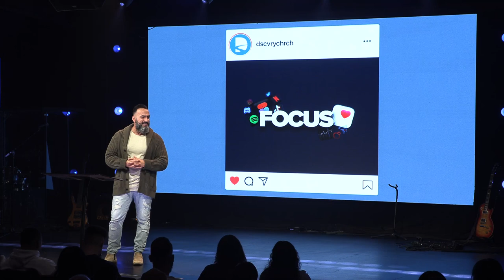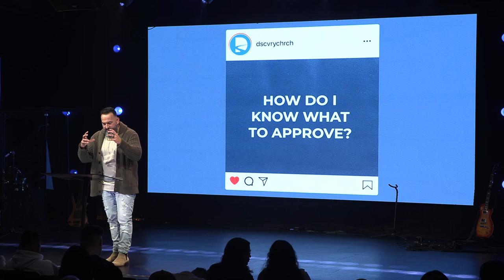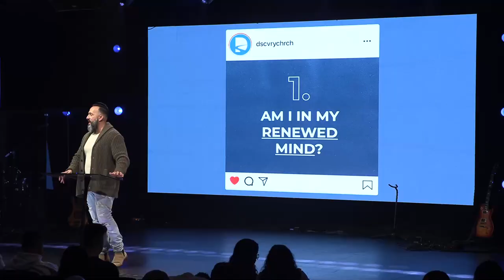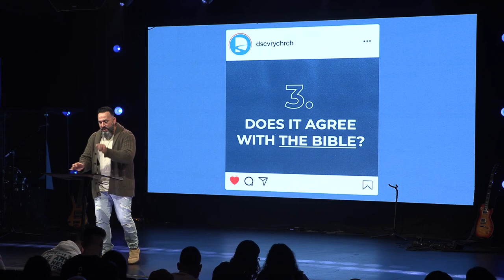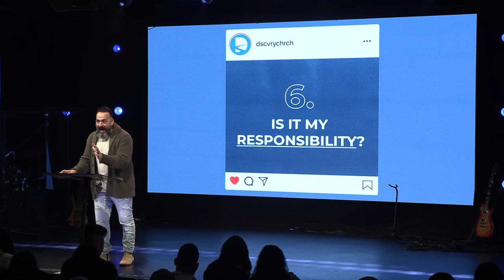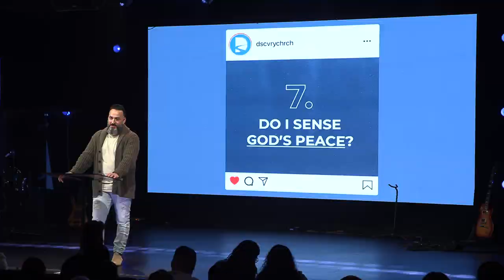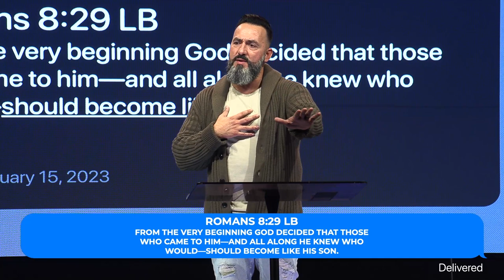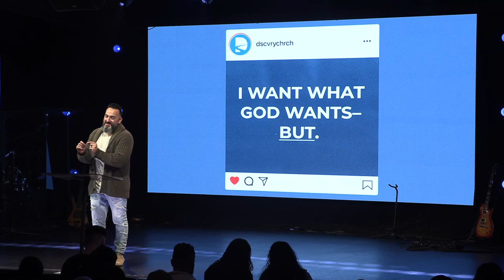What is God's Will?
Test the spirits to see whether they are from God!

Join us in week three of Focus, What is God's Will?  Hear the questions you should be asking yourself to fulfill God's will rather than your own.